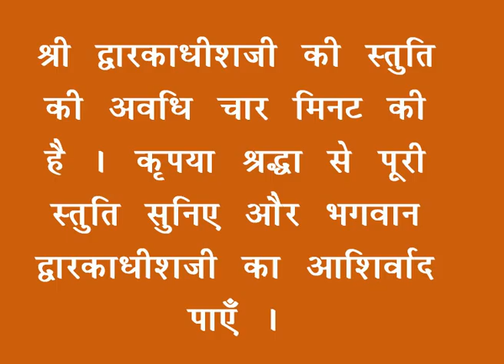शयन स्तुति : Shayan Stuti : Shree Dwarkadhish Temple : श्री द्वारकाधीश मंदिर (17/10/2024)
लाइव दर्शन : शयन स्तुति : श्री द्वारकाधीश मंदिर : १७ अक्तूबर, २०२४ (गुरुवार) : द्वारका (गुजरात)